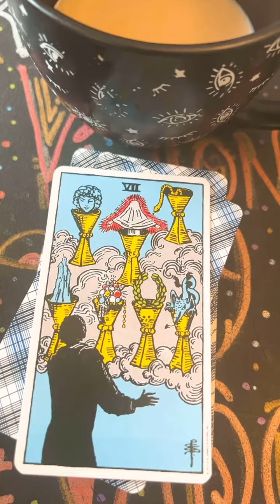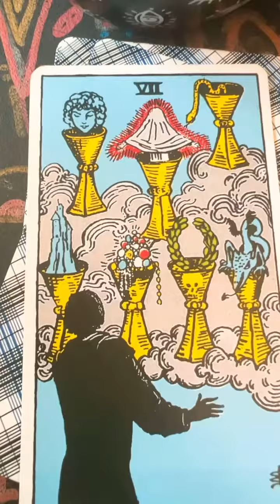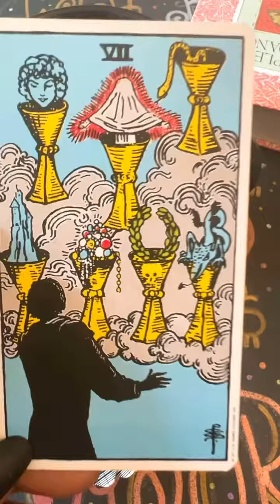Personal Card Pull for today is so accurate & its the story of what Im going through in this moment.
The link to my online botanica will be linked in the bio–visionsbyvasori.com where we offer an array of products and services for your spiritual walk. And as always, many blessings.

Welcome To My Spot:
This is a variety page. All about shopping, eating & witching!

PLEASE LEAVE A SHORT MESSAGE. I WILL MESSAGE YOU WITHIN 48 HOURS. IF YOU NEED CLIENT WORKS DONE ON A SITUATION PLEASE READ LISTING AND BOOK CONSULT.

OFFERING CLIENT WORKINGS * OFFERING EMERGENCY CONSULTS * OFFERING ORACLE READINGS * OFFERING CANDLE RITUALS * OFFERING SPIRITUAL ITEMS